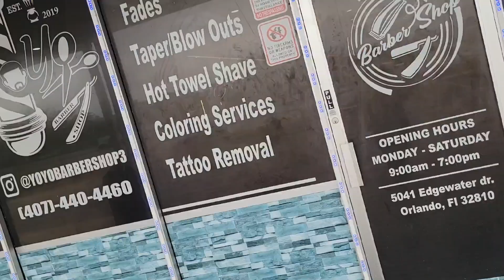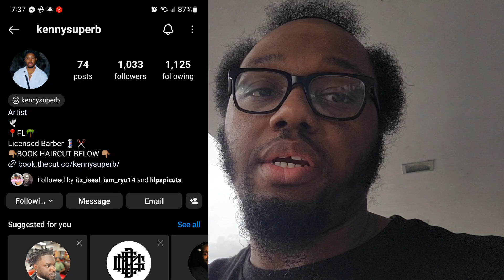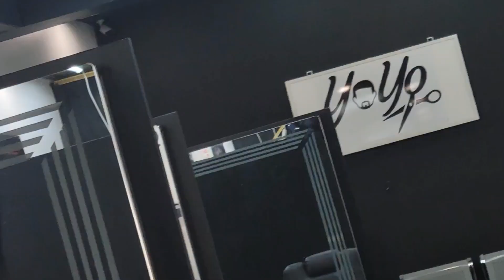I FINALLY GOT MY HAIRCUT AFTER 5 MONTHS 😳😨😱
WHATEVER YOU DO LEAD WITH LOVE BECAUSE LOVE ALWAYS WINS